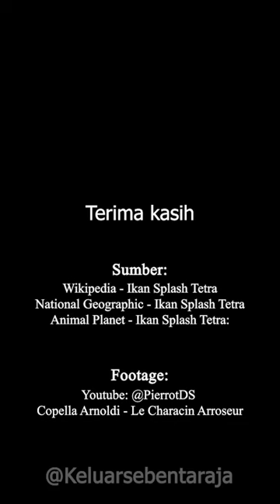KECIL KECIL PEJANTAN TANGGUH: Ikan Splash Tetra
Percaya ikan kecil bisa punya ritual kawin yang memukau? Ikan Splash Tetra jagonya!  Mereka  melakukan "splashing", gerakan melompat keluar air untuk menarik pasangan.  Yuk, simak video ini untuk melihat perjuangan Splash Tetra  membiakkan  keturunan!